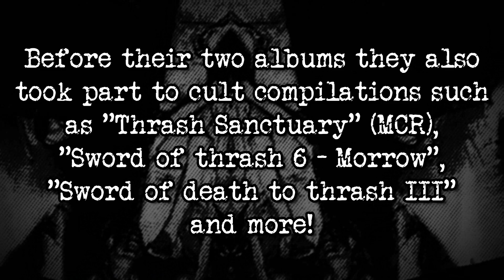SABAZZ - The intolerable absence of evil | LP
FURIOUS JAPANESE THRASH with an incredible line-up featuring:
Hiko (GAUZE) on drums
Tomio (JUNTESS, CROW) on guitar

Their debut full length (2000) originally released on CD only by Handa&Company now for the first time on vinyl, completely remastered

Formed in the early '90s by Tomio (Juntess, Crow), Hiko (Gauze) and Akiyama (Poison Arts), SABAZZ is a blistering Thrash unit delivering fast and aggressive tunes with scorching riffs, rabid vocals and a solid drumming assault.

Before their two albums they also took part to cult compilations such as "Thrash Sanctuary" (MCR), "Sword of thrash 6 - Morrow", "Sword of death to thrash III" and more!

LP with OBI strip and 11"x22" foldout insert with photos and lyrics

Available on black vinyl and ltd. splatter white/blue vinyl

out in March 2023 on F.O.A.D. Records